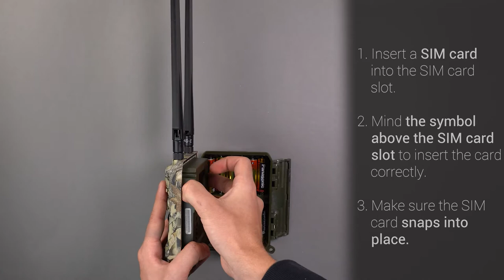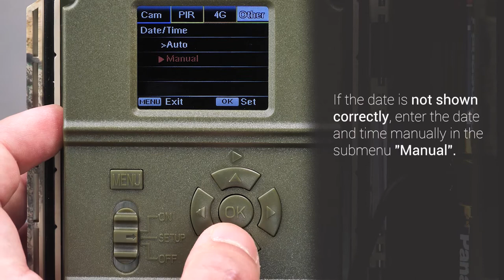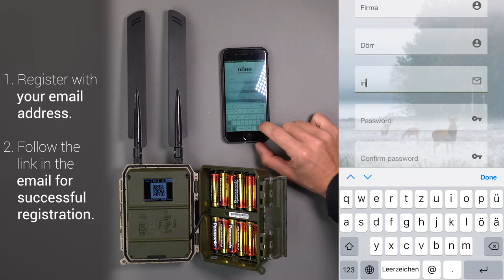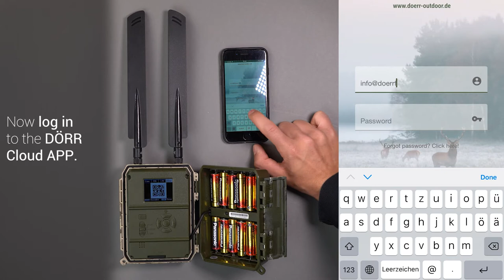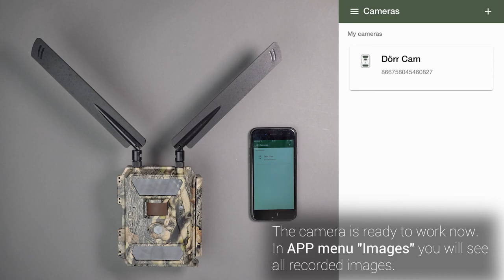Dörr Snapshot Cloud 4G | Initial setup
DÖRR SNAPSHOT CLOUD 4G

The DÖRR SnapShot Cloud 4G sends recorded pictures over the fast 4G connection directly to the cloud – get access to your pictures worldwide with the DÖRR Cloud APP or over our DÖRR Weblogin. Further change the most important settings onlinewith the DÖRR APP, e.g. multi-shot, time lapse or timer. Make your photos available for fellow hunters and friends with the share function. The extreme fast trigger speed of the SnapShot Cloud 4G is only 0,4 seconds. With its 12 Megapixel resolution every detail is recorded. 57 invisible black vision LEDs ensure inconspicuous surveillance up to 20 meters. The jet water proof housing in perfectly discreet camouflage defies all weather conditions. The camera is without SIM-Lock, so you can use it with all common sim cards including Multi-sim and M2M cards.

• 57 invisible black vision LEDs
• High resolution colour pictures during daytime, contrast-rich black-and-white pictures at night
• Image resolution up to max. 12 MP
• HD videos including sound recording with up to 59 seconds length
• Multi-shot (1-5 photos per trigger), timer function with 2 work frames per day,
   time lapse (interval), combined image and video function, password protection
• Large colour display for menu settings and image playback and video playback with sound
• Multilingual, intuitive menu navigation
• Photos and videos are also stored on SD card (optional)

WITHOUT SIM-LOCK
• SIM card providers and plans freely selectable
• Full control without hidden costs
• Information about pre-set APN's (click here)

OPTIONALLY AVAILABLE WITH DÖRR SIM CARD
• Multi SIM card can be used all over Europe
• DÖRR plans from € 3.50 per month
• Contract-free

DÖRR CLOUD APP
Image reception & camera control made easy

The DÖRR Cloud APP always has everything in view and informs you in time when something interesting is happening. Would you like to monitor wildlife, keep your garden or property under surveillance, or be informed what your pet is doing?

With the DÖRR Cloud APP you will never miss anything again. Receive images worldwide, live and directly onto your smartphone. The pictures are available in your personal gallery from everywhere at any time.

The DÖRR Cloud APP allows easy management of multiple cameras and their settings. Adjust the settings online according to your personal needs.

APP FUNCTIONS:
• Camera management
• Camera settings
• Camera status
• Image management
• Filter functions
• Friends function
• Email forwarding
• Share images

Experience great photos and exiting moments with the DÖRR Cloud APP.

For more than 12 years we are specialising in the field of autarkic surveillance cameras.
This knowledge adds more value to the development of all our cameras.

Outstanding quality
Trust in high quality materials and best functionality. Our models especially meet the requirements of monitoring and offer a wide range of application. We keep an eye on practical functions and features for a reliable and inconspicuous surveillance during day and night.

Everything in view
Use our surveillance cameras to monitor the wildlife in your hunting ground or see what the neighbour´s cat is doing in your garden. Bird watching and categorising made easy, when mounting camera next to bird houses. Many of our customers use these inconspicuous spies for property surveillance and building security or for documentation of construction progress. We have the perfect solution for all your requirements.

User-friendly
Our cameras are user-friendly and intuitive to operate. The weatherproof housings are specially designed for outdoor use and protected against all weather conditions. Our high-quality cameras are known for their long battery life.

Our service promise
The DÖRR after-sales service is unique and reliable. If you have any question or problem, our competent staff will be happy to assist you.